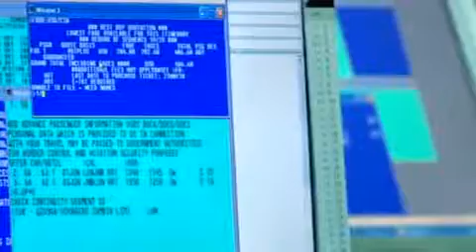Travelport Case Study - Steve Blagus, Zambia